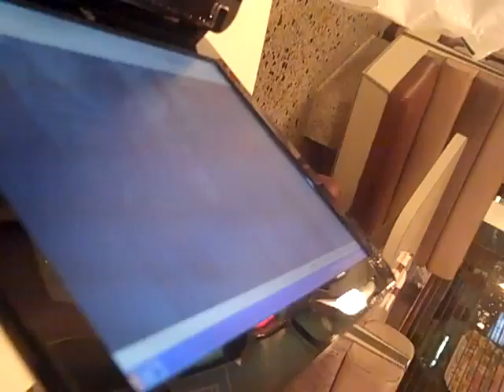Yury, Rodrigo and Rich 1.MP4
Yury, Rodrigo and Rich hanging out at Reo Diner in Woodbridge reminiscing good times before Rodrigo goes back to Uruguay.